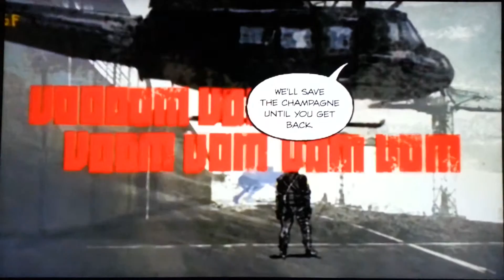Metal Gear Solid: Peace Walker - #02 - "El Che / The Revolution"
A Revolutionary moment in Metal Gear Solid: Peace Walker. Vic Boss!

Original Video Date: 05/09/15